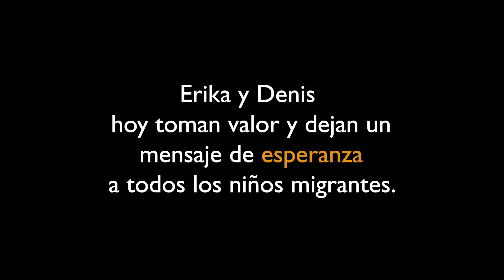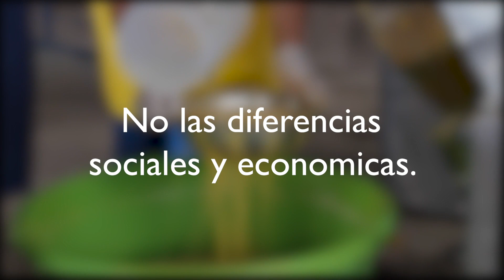Historias de la frontera - Día Mundial del Refugiado y el Migrante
El pasado 20 de Junio celebramos el Día Mundial del Refugiado y el Migrante junto a las niñas, niños y adolescentes víctimas de las crisis migratoria colombo venezolana, quienes nos relatan sus historias y la forma cómo ven su realidad hoy en día.

World Vision se unió al periodista móvil Yusuf Omar y a Hashtag Our Stories para conocer y contar las historias de la niñez migrante que hoy en día está ubicada en territorio Colombiano.